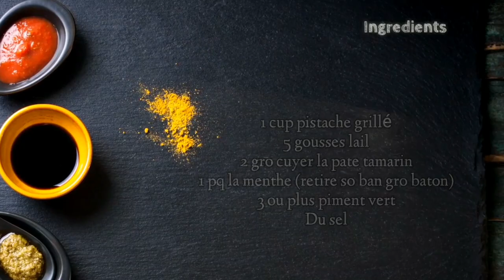Recette Satini Pistache Mauricien Facile (en Kreol)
Voila nu recette Satini Pistache Mauricien Facile en Kreol Morisien.

Ingredients:
1 cup pistache grillé
5 gousses lail
2 gro cuyer la pate tamarin
1 pq la menthe (retire so ban gro baton)
3 piment vert
Du sel

Nu fin servi moulinex, mai zot kapav aussi servi 1 roche cari.

Sa cest 7eme Recette ki pa pe servi 1 la voix robotic mai pluto 1 la voix natirel.
(Voix: Kailash Ragoo)

English:
Mauritian Peanut Chutney Recipe
Easy Mauritian Peanut Chutney Recipe

Servi hashtag